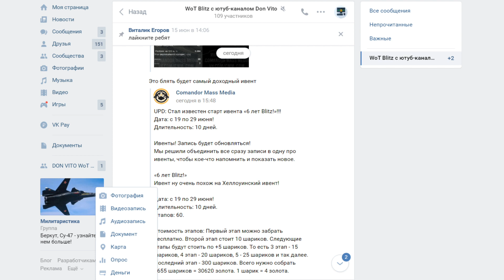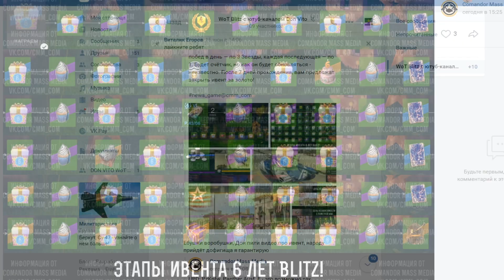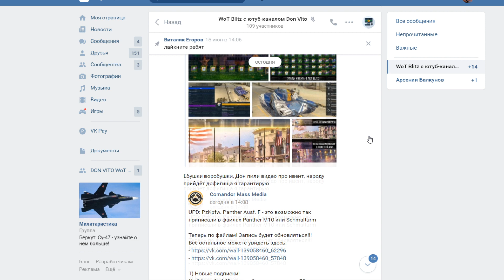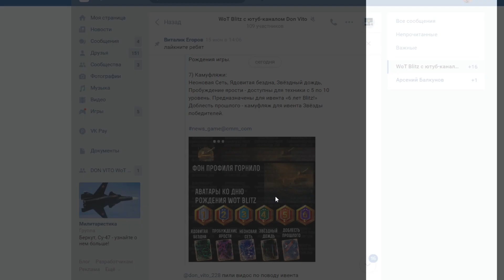СВЕЖАЙШИЕ ПОДРОБНОСТИ ОБ ИВЕНТЕ - "6 ЛЕТ BLITZ"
Обо мне.
Игровой ник: DON_VITO_THE_BEST
Называйте меня: Дон Вито или Витька
Мне 15 лет и я "Столичный" парень.

Оптимизация: wot blitz, wot blitz стрим, world of tanks blitz, вот блиц, blitz, стрим вот блиц, ворлд оф танкс блиц, wotb, kastet tv wot blitz, kastet tv, блиц, танки, kastet tv стрим, wot, рейтинговые бои, рейтинговые бои wot blitz, блитц, мир танков, блиц стрим, прямая трансляция wot blitz, wot blitz на пк, world of tanks blitz gameplay, world of tanks blitz прямая трансляция, стрим вот блиц прямой эфир, world of tanks, стрим wot blitz, вот блиц стрим, рейтинговые бои вот блиц, stream, стрим kastet tv кастет стрим, рбз, wot blitz рейтинг, стрим, ис 6 бесстрашный wot blitz как получить, рейтинговые бои в world of tanks blitz, kastet стрим, стримы, world of tanks blitz стрим, вот блиц гайд, wot blitz live stream now, вот, world of tanks blitz обзор, бриллиантовая, путь к 5000 рейтинга, бриллиантовая лига wot blitz, вот блиц на пк, ворлд оф танкс блиц на пк, world of tanks blitz на пк, wot blitz гайд, цще идшея, рейтинг, stream wot blitz, ворлд оф танкс блиц гайд, wot blitz stream, wot blitz обзор, вот блиц андроид, world of tanks blitz гайд, glafi, ворлд оф танкс, ufpnjh, chudo8585, eq, танки онлайн, beast world of tanks blitz, гайд, чудо8585, битва стримеров wot blitz, бист вот блиц, рейтинг вот блиц, 7star, игры, вот блитц, стрим блиц, beast wot blitz, боевой пропуск вот блиц, wot blitz gameplay, world of tanks blitz андроид, вот блиц обзор, wot blitz андроид, ворлд оф танкс блиц обзор, ворлд оф танкс блиц андроид, рандом, nickace, нагиб вот блиц, 7star wot blitz, никитанга, т49, мобильные танки, tortee, хувс, турнир, глафи, рб_февраля, уфпнжаж, ивент, рейтинг wot blitz, с4, еку, blitztime, gold, золото, perfect, лучший бой, как стать профессионалом в вот блиц, чемпионы мира вот блиц, как играть, халява, халявный танк, pcgame, тортик, wg, официальный канал, бесплатный танк, wargaming, обновление 6.8 wot blitz, соло турниры, торти, новый танк, новая техника, ветка танков, школьники, статисты, февраля, holstein, новости wot blitz, новости blitz, обновление wot blitz, news wot blitz, proskillwotb wot blitz, рейтинговые бои вот блитц, proskillwotb, патч wot blitz, проходим ивент, двс блиц, tanks, wot стрим, контейнеры, проходим, качаем танки, обнова, рейтинг вот блитц, танки для рейтинга wot blitz, вот блиц на чём играть в рб, как играть в рейтинговых боях вот блиц, платиновая лига, рб вот блиц, лучший танк для рейтинговых боёв вот блиц, идём в бриллант вот блиц, апаем 5000 рейтинга вот блиц, танки для нагиба wot, техника для нагиба вот блиц, танки для рейтинга вот блитц, танки для рейтинга вот блиц, танки для нагиба wot blitz, танки для нагиба вот блиц, техника для нагиба wot blitz, танки для нагиба вот блитц, wot фан, фарм, чемоданное настроение, мс-1, реклама за голду на пк, режим гравитация, пт-сау, артиллерия, сау, золото